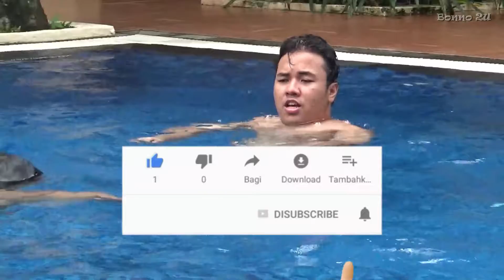Berenang Dulu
Habis nginap semalam, paginya berenang dulu deh.